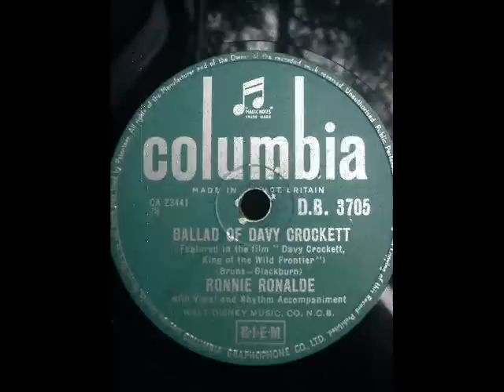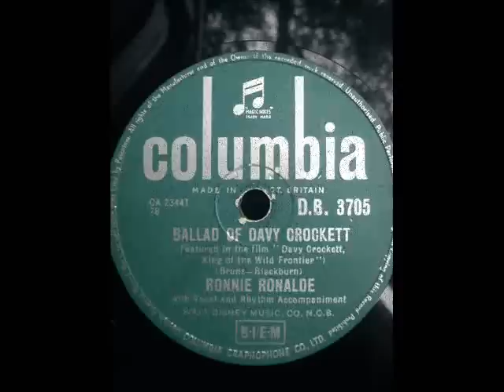RONNIE RONALDE - BALLAD OF DAVY CROCKETT - Columbia DB3705 DoGramofonuPL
RONNIE RONALDE - BALLAD OF DAVY CROCKETT
Columbia DB3705 - original 78 rpm record (from 1956)